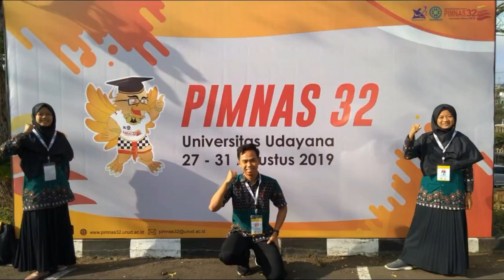Sefruit Memori di PIMNAS 32 (Unsoed life stroy)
Kenang-kenangan saat PIMNAS 32 2019.